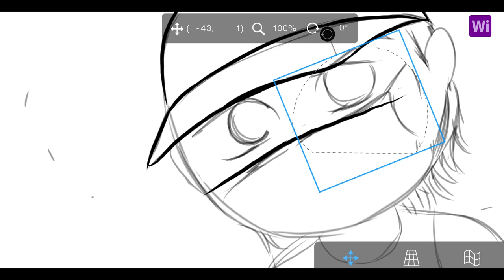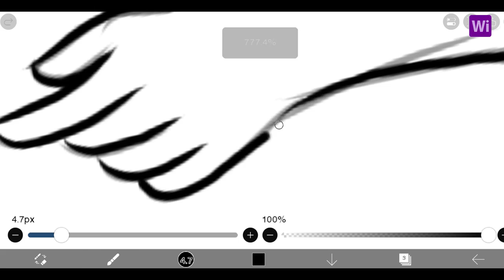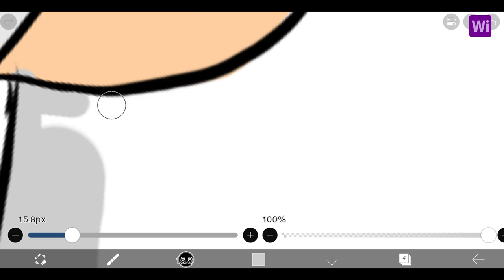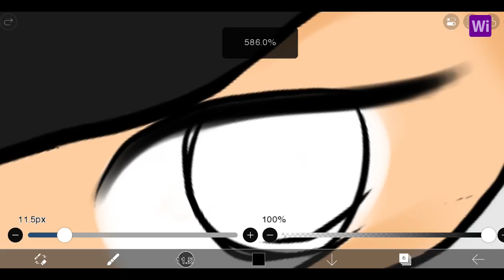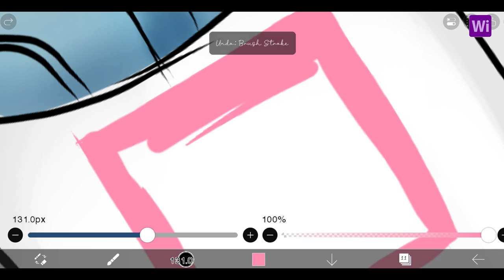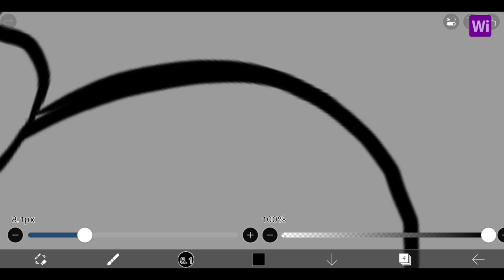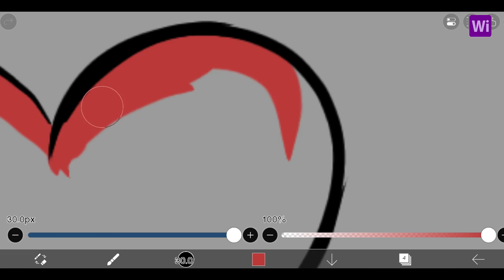Taehyung Airport arrival Cartoon Drawing/ ibis paint drawing tutorial//@BTS Drawing edit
BTS V airport look cartoon Drawing by using ibis paint x, this work is specially for BTS army. Start Drawing with BTS, This is also an drawing study and tutorial video, This video made in ibis paint x with using Samsung galaxy phone. This video created with Adobe Premiere pro.